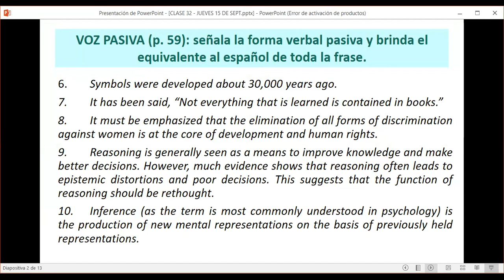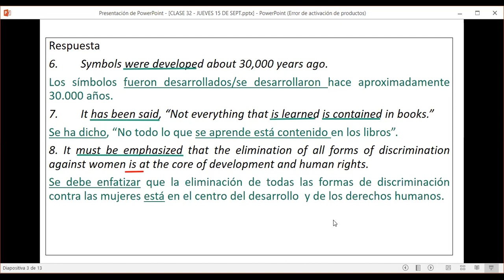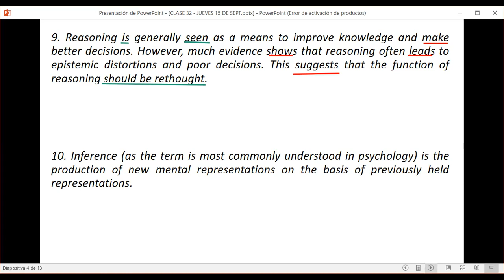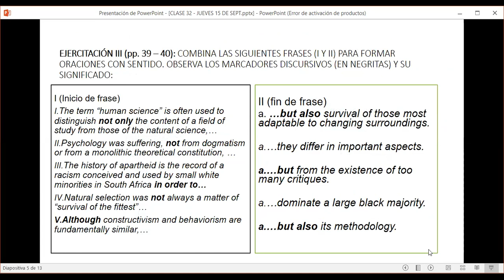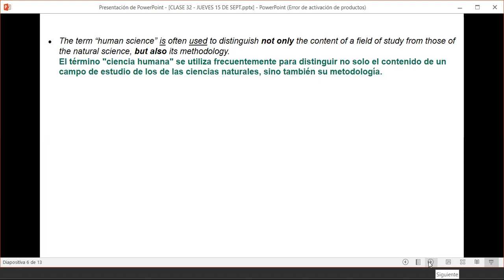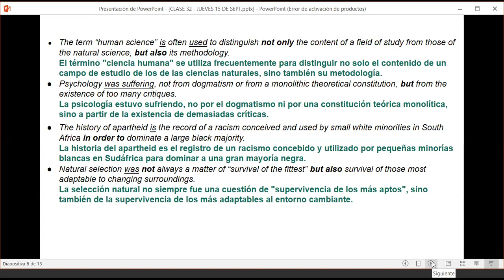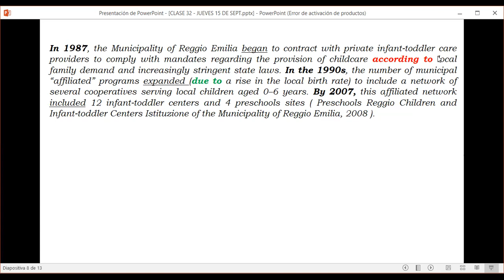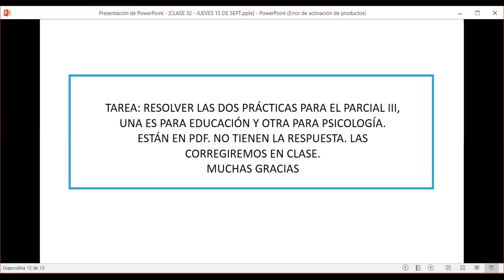VIDEO CLASE 31 15 DE SEPTIEMBRE